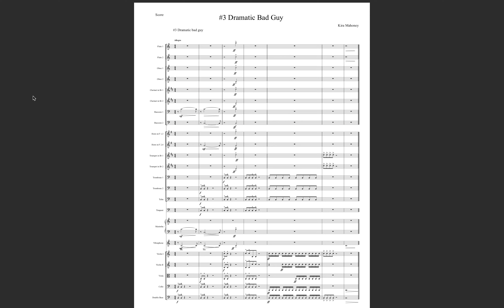Dramatic Bad Guy One Note Mahoney